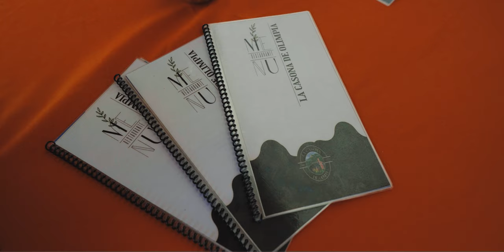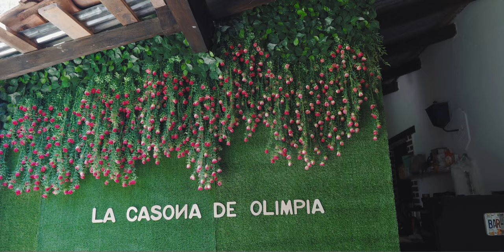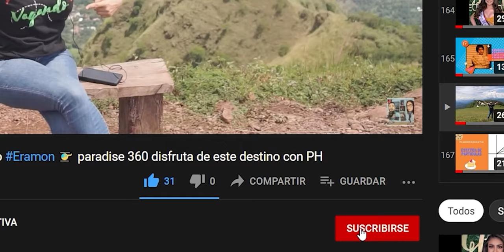La Casona de Olimpia arte culinaria gastronomia solo en elsalvador chalatenango conócela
La Casona de Olimpia es un nueva alternativa, en la zona norte, específicamente en San Ignacio, para degustar. El Sabor de Mi Tierra salvadoreña emprendedora prepara ricos antojos que el toque culinario receta original

Teléfono:
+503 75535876